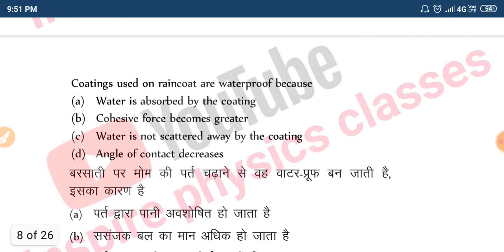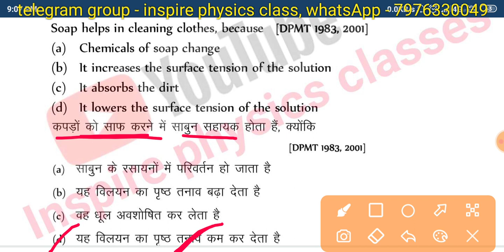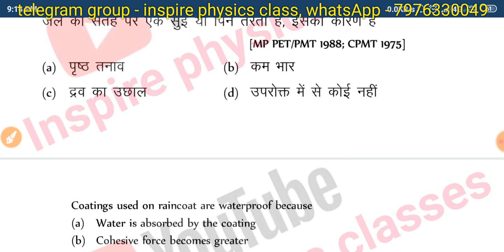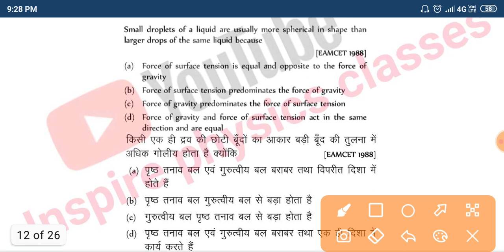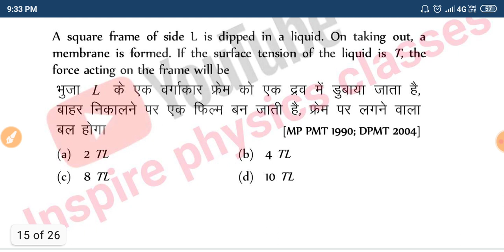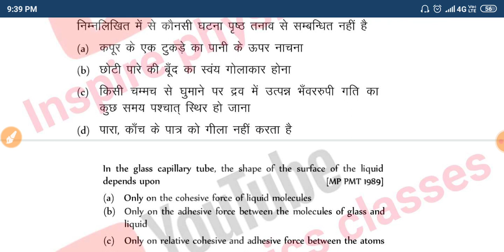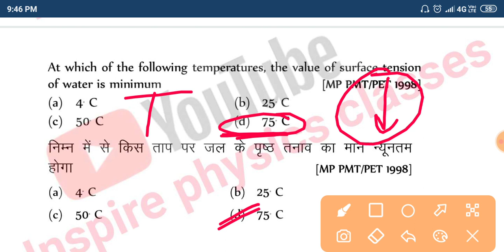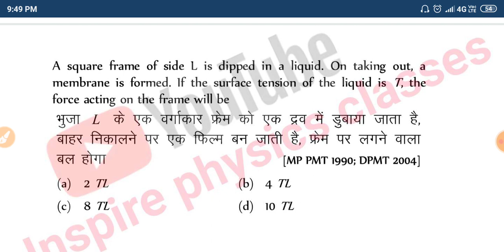Surface Tension 100 Mcq #1 | Important previous years question |by krishan saini sir | Airforce navy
Follow the Inspire Physics Classes channel on WhatsApp

inspire classes
Physics classes
Physics classes